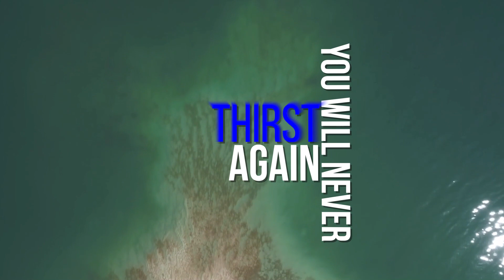God Has a Purpose for You | Sermon Jam